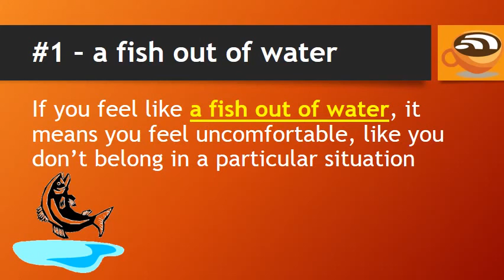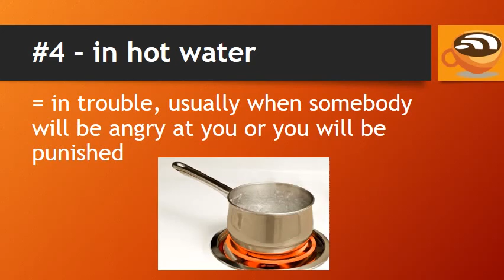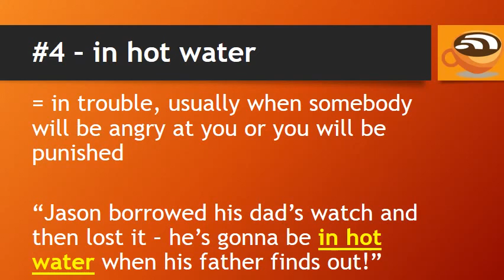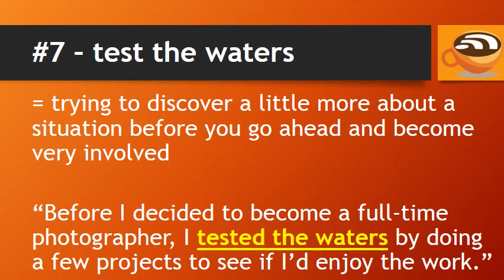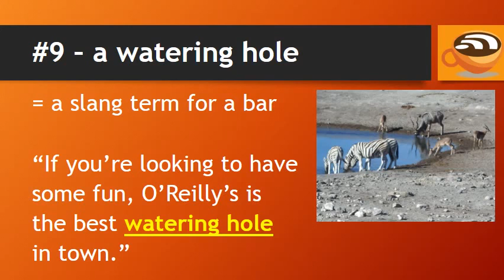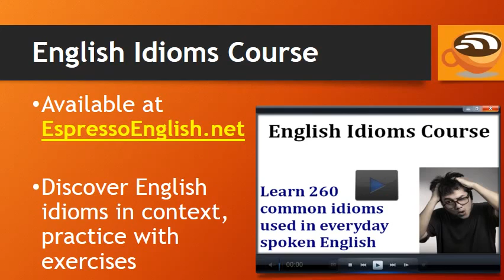idioms with words water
I created this video with the YouTube Video Editor with words water